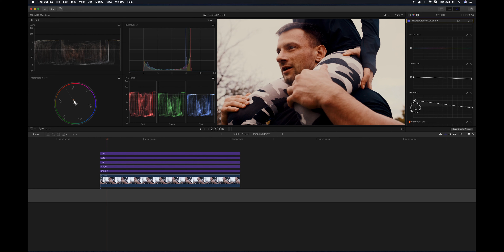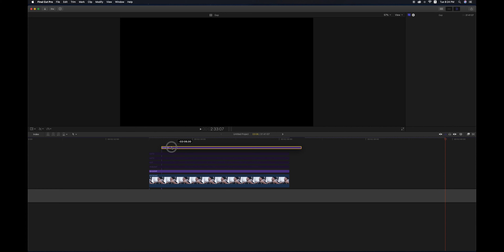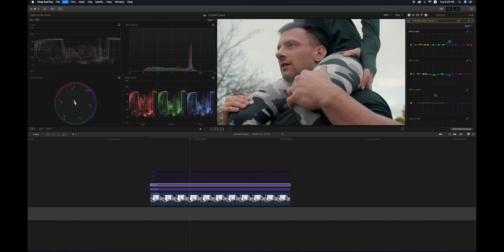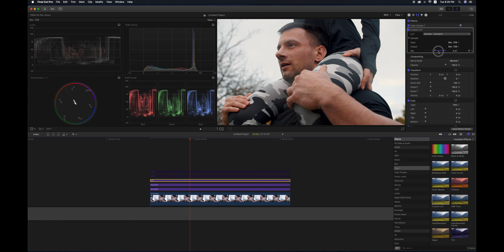Final Cut Pro X Инструменты Цветокоррекции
Сегодня говорим о цветокоррекции в  Final Cut Pro X, базовых инструментах работы и способах их применения.
Color Board
Color Wheels
Color Curves
Hue/Saturation Curves

ПУТЬ РЕЖИССЕРА - Приветствую, меня зовут Andrew Braunov вы на канале Путь Режиссера,  здесь я рассказываю свой опыт в видео индустрии. Мы говорим о музыкальных клипах,рекламе,промо роликах в отношении препродакшна продакшена и постпродакшена.